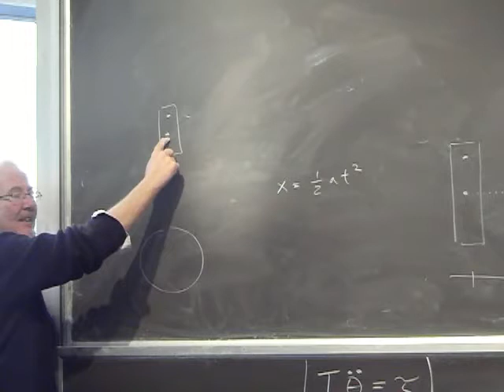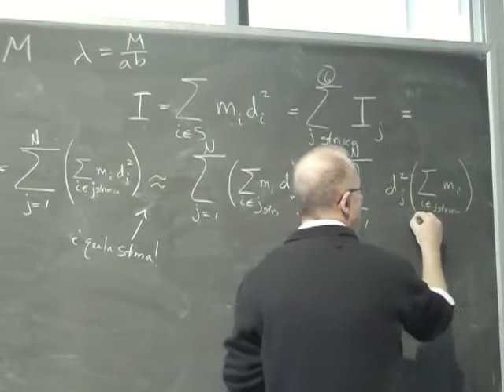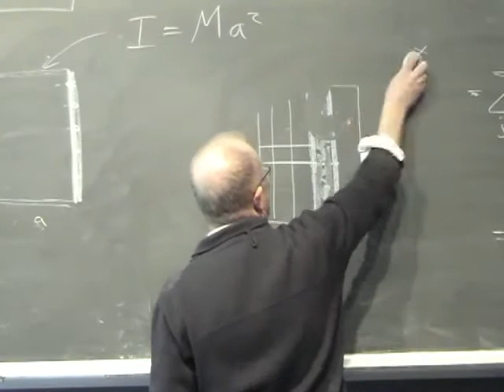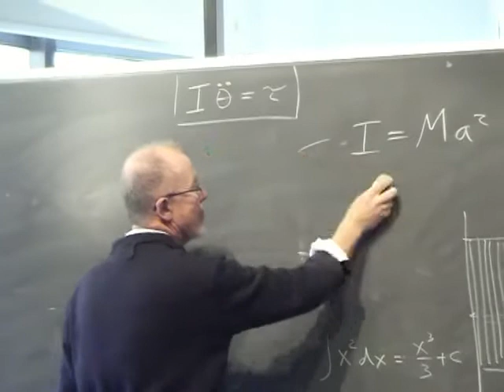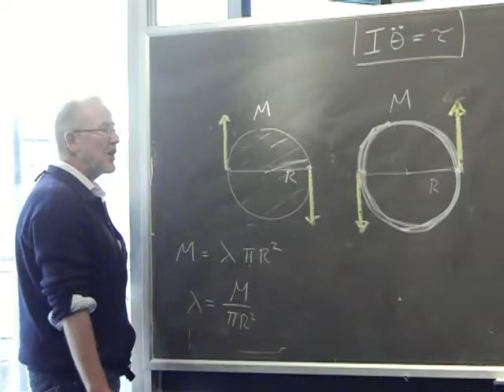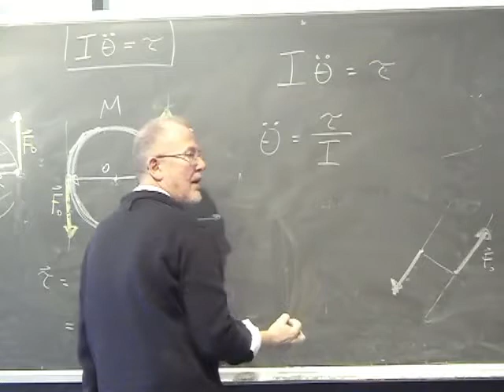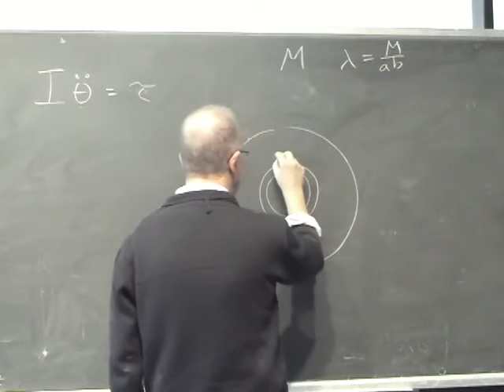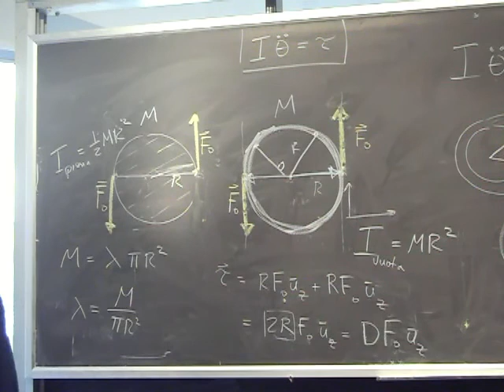Lezione 15b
- continuazione principio di equivalenza - momento d'inerzia di una piastra - momento d'inerzia di una ruota